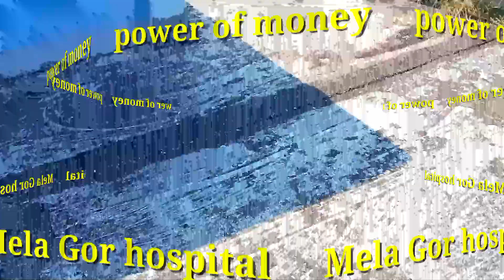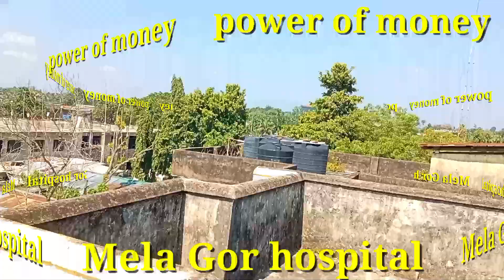মেলাঘর হসপিটাল নিউ লুক কমেন্ট 😷😷🧠🫀🫁